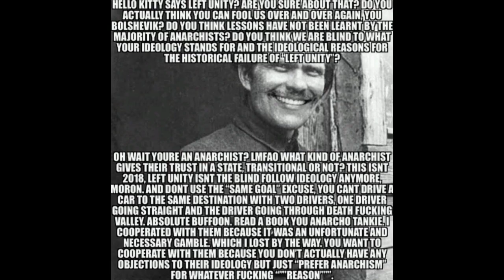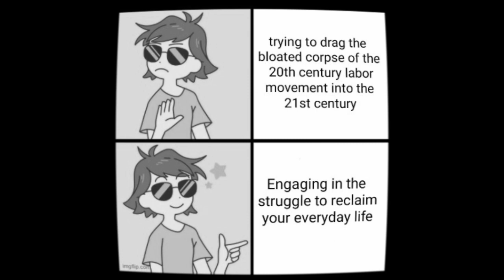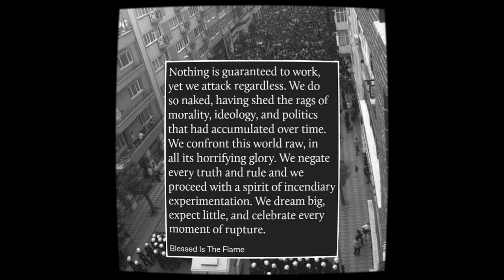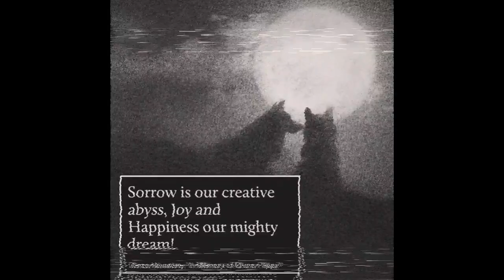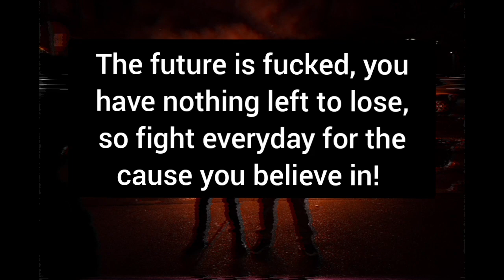THE ADVANTAGES OF THE BLACKPILL: A VIDEO ESSAY ON ANARCHO NIHILISM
Hello everyone. I decided to make another video, and this one is about anarcho-nihilism! Also, read Blessed is the Flame by Serafinski, seriously, you won't regret it
This is a link to the work by Novatore that I mentioned!
(The audio quality gets better as the video continues, I have no clue as to why my phone mic was doing that, and it's also pretty hard to find a silent place to record, so apologies for that!)
Hope you enjoy the video. I'll try to post more frequently, eventually! :]